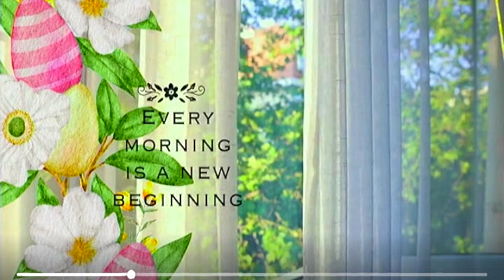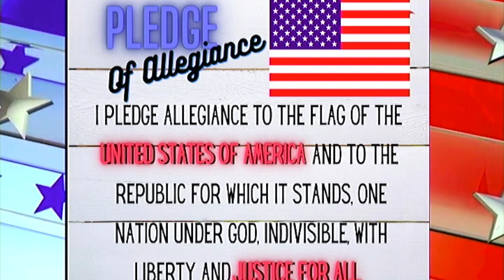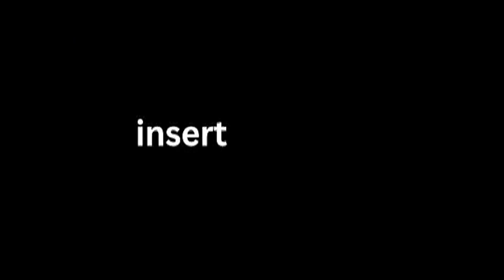5/16 new final